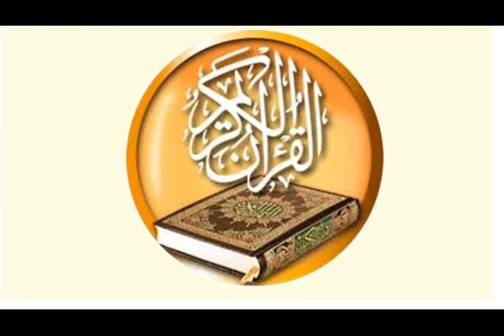004 سورة النساء للقارئ سعود شريم سرعة متوسطة للحفاظ